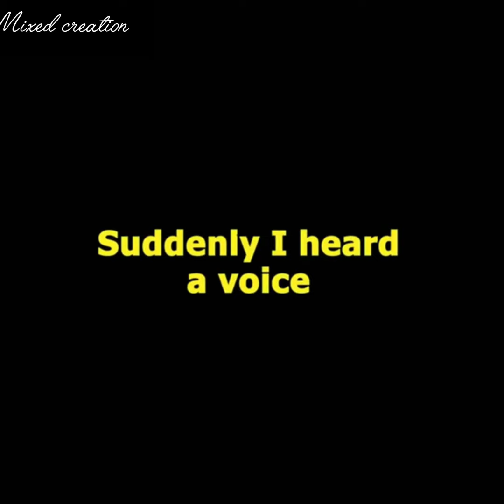I Begged God To Give My Wife Back To Me And Give Me A Second Chance